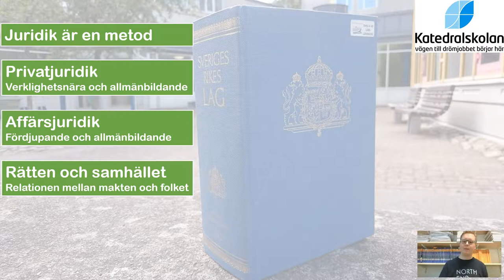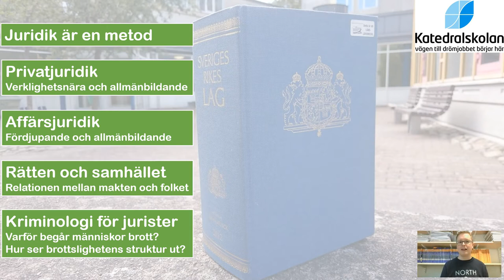Juridik på Katedralskolan i Växjö